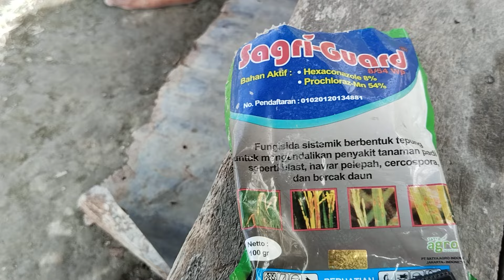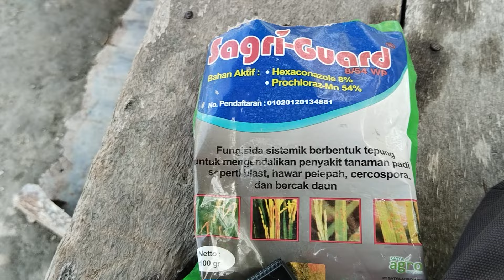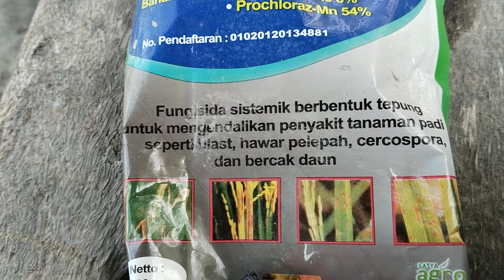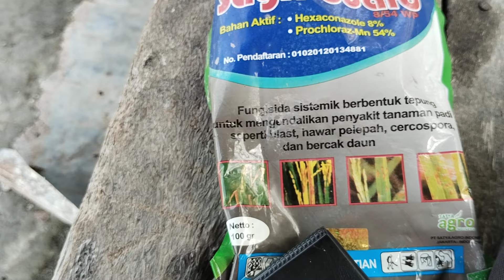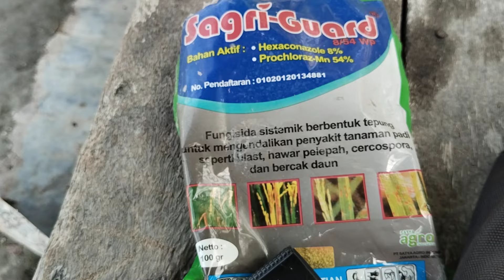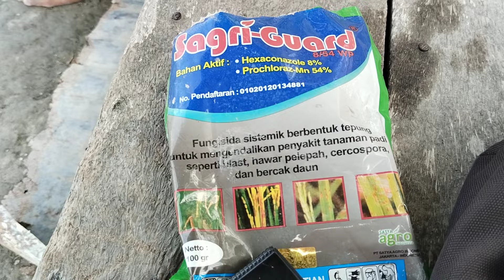Sagri Guard, Fungsi dan Kegunaannya